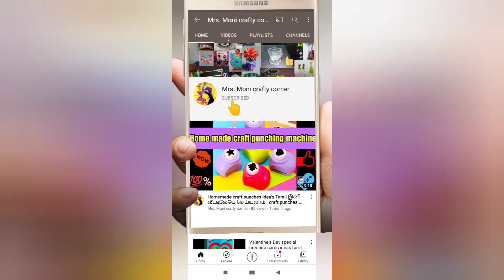Home made Kitchen set part-1 gas stove &fry pan Best out of waste materials Tamil,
encourage and  illegal activities, all contents provided by This Channel.